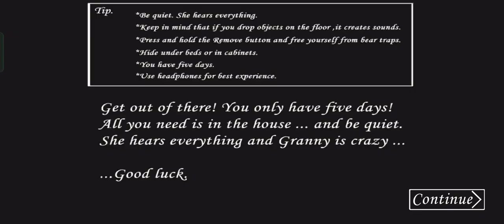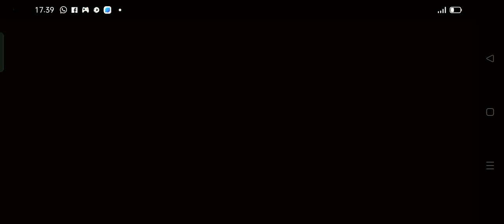Granny : Revamp New Update Christmas Here 🎄 Classic Darker + Easy Mode Full Gameplay - (Door Escape)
Granny : Revamp New Update Christmas Here 🎄 With Stun Gun Door Escape Easy Mode No Granny Grandpa And Slendrina Mom Spider Your Escape Room Full Gameplay 💕

I'am Welcome To Azka Rasyidin Of Impostor Life Games Official ✨

🎥My System Recorder
- Oppo Screen Recorder
- XRecorder